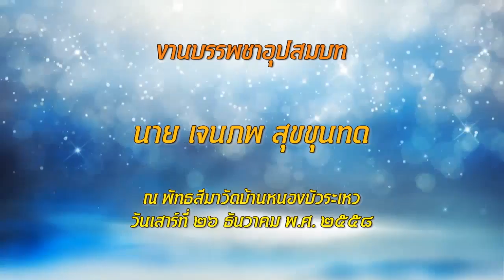งานบรรพชาอุปสมบท เจน